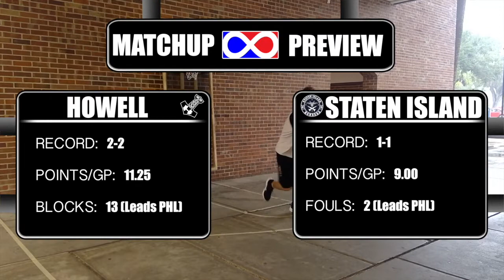PHL II | Howell @ Staten Island | Game 10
PHL II regular season matchup from November 8th